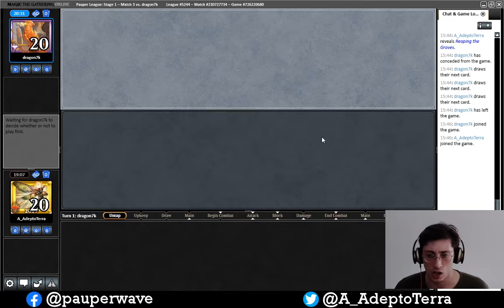03 Walls Combo VS Boros Monarch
decklist